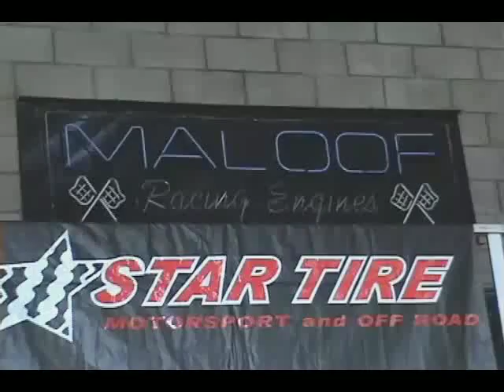REALITY SHOW with FAST AND FURIOUS STUNTMAN SAMMY MALOOF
Stunt people make some of the most famous faces in Hollywood look great all while creating some of the most indelible moments in film and tv history. Sammy Maloof says, "It's an absolute honor to be part of such a talented group of performers." See why this cutie is currently being courted by several producers to host his own reality tv show in 2012.